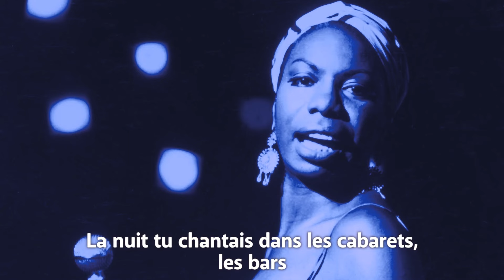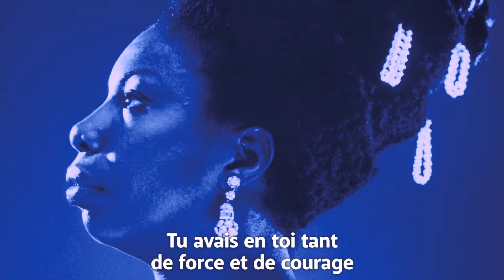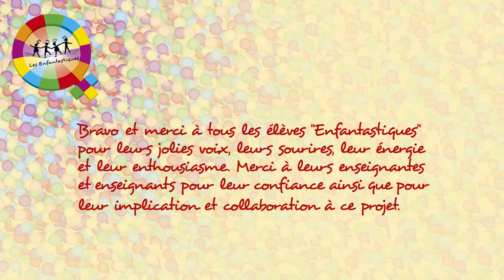NINA (Nina Simone) - Les Enfantastiques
Nina, Nina
Luttant avec tes sœurs et tes frères
Nina, Nina
Aux côtés du King Martin Luther
Nina, Nina
Chaque jour debout, rebelle et fière
Nina, Nina
Oh, quelle était belle ta colère !

1°
Toute petite, toi tu préférais les fugues de Bach
Mais quand on a la peau ébène, on joue du jazz
Alors, tu devins chanteuse, malgré les regrets
En t’app’lant Simone …. comme Madame Signoret
La nuit tu chantais dans les cabarets, les bars
Des endroits où tu croisais plein de gens bizarres
Qui découvraient ta super - be voix de déesse
Elégante et belle … dans ta robe de princesse

2°
Enfin devenue célèbre dans le monde entier
Tu as toujours combattu pour la Liberté
Et tu rêvais sur le clavier de ton piano
Qu’un jour noirs et blancs … unis seraient égaux
On a besoin de tout’(es) les notes pour jouer une gamme
Contre l’injusti - ce , la musique est une arme
Tu avais en toi tant de force et de courage
En laissant au monde …  l’espoir en héritage

Chanson écrite dans le cadre des sessions Chansons en création par Monsieur Nô avec les élèves de CM1 de Mmes Christine  Quintanilla Del Mar et Astrid Tourin de la Tullaye et de CE2 de Mmes Chantal Lutz et Aurélie Lecomte de l’école Notre-Dame St Edmond de Meudon (92)